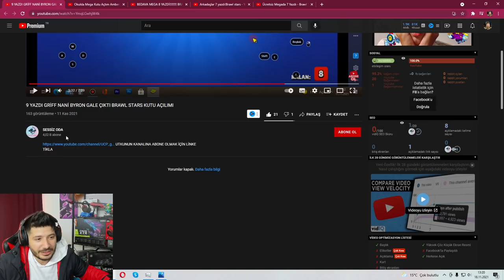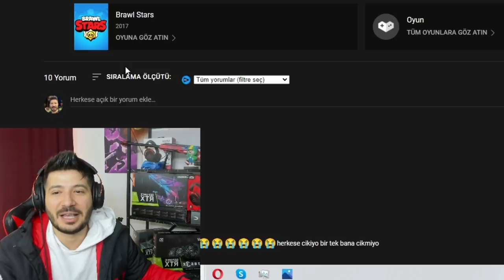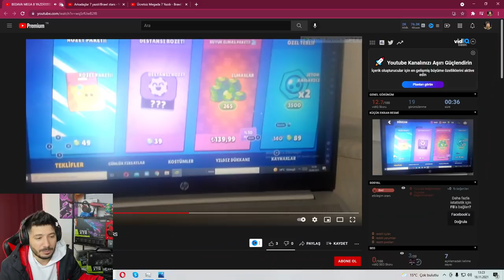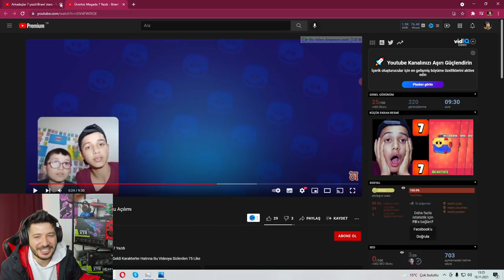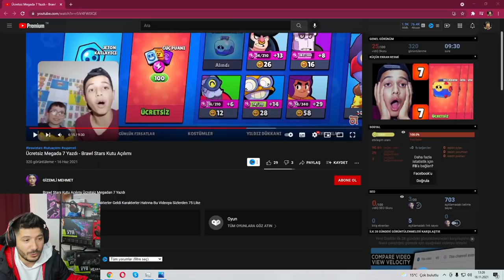OKULDA 7 YAZDI AMBER ÇIKTI - Brawl Stars